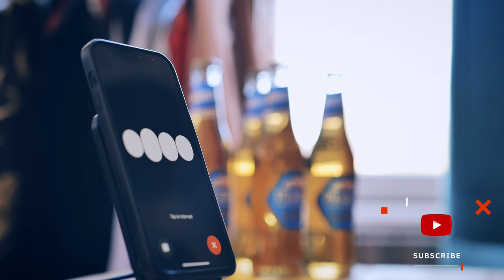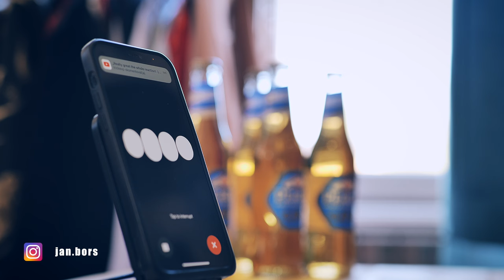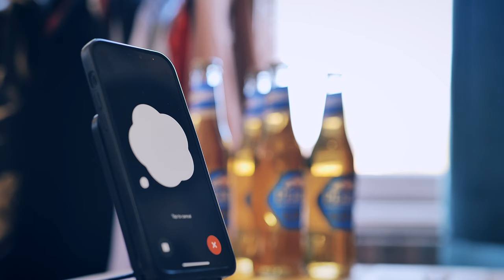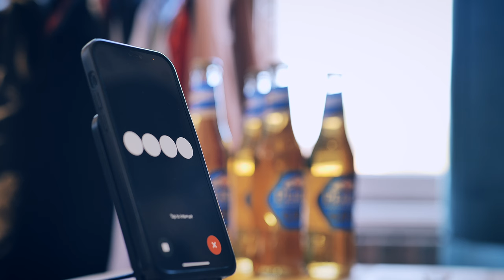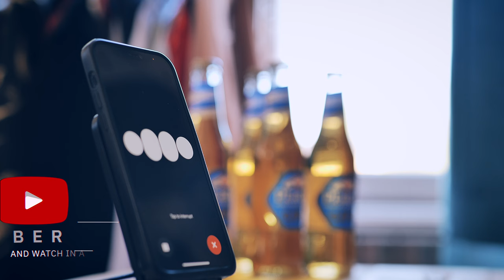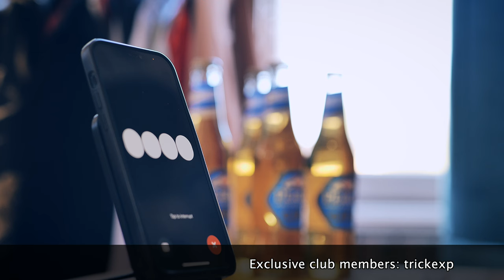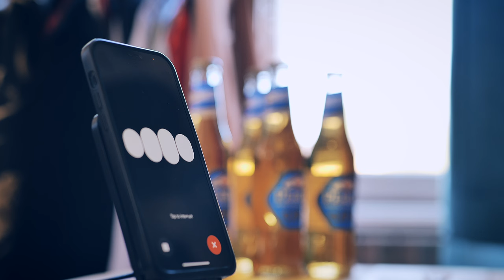Interview with windows95man created by ChatGPT... you will not believe! | Eurovision 2024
Incredible, funny, outstanding, must see... I cannot describe this AI interview better. Really something amazing!